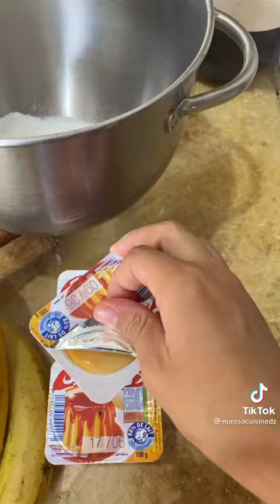تحلية بالكاراميل هايلة